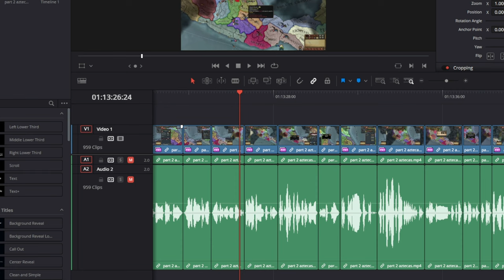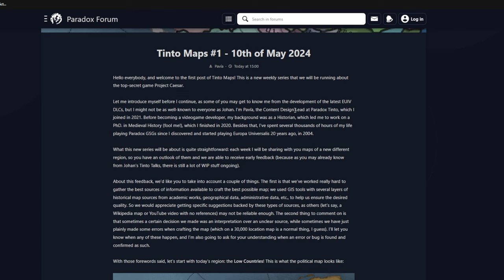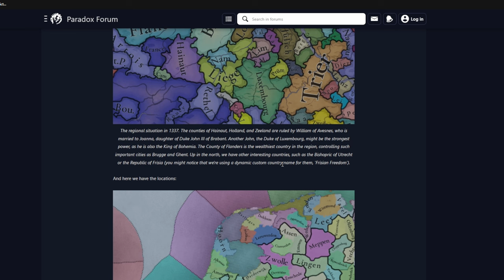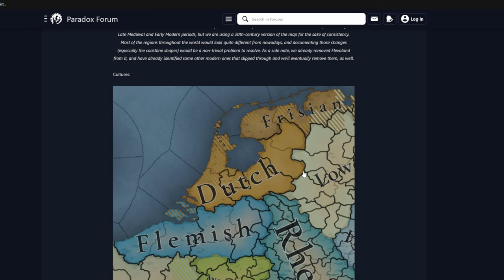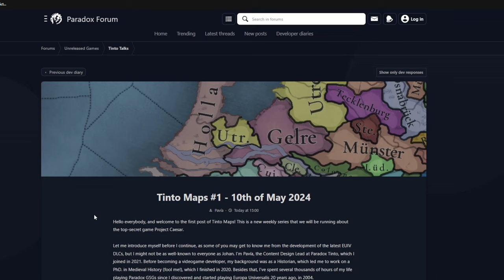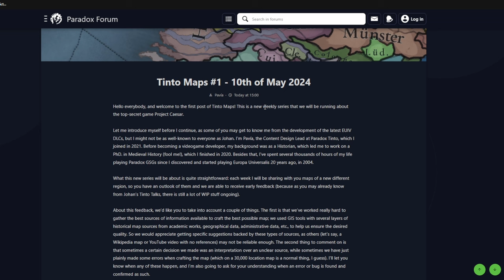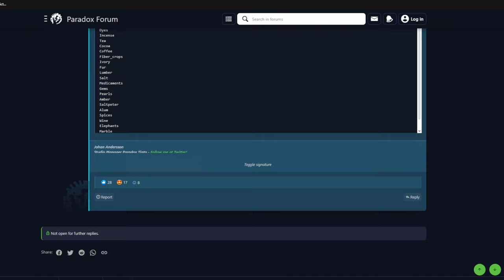MAPA DE PAÍSES BAJOS EN EU5 - TINTO MAPS 1